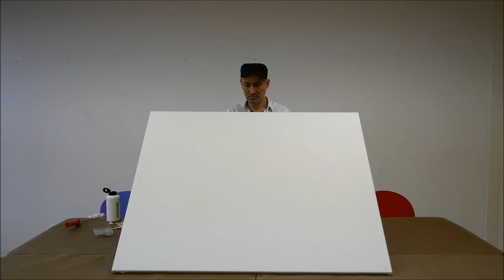Wie baue ich eine Leinwand zusammen - How to Make a Canvas for Painting. Tutorial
Wie baue ich eine Leinwand zusammen - How to Make a Canvas for Painting

Eine gute Leinwand ist Voraussetzung für gute Malerei.

In diesem Tutorial lernen wir, wie man die Leinwände gut und günstig selbst machen kann. Vor allem bei den grösseren Leinwänden (ab 100cmx100cm) macht es Sinn, sie selbst zu bauen. Man spart dabei viel Geld und ausserdem ist es ein anderes, viel besseres Gefühl, auf selbst bespannter Leinwand zu malen.